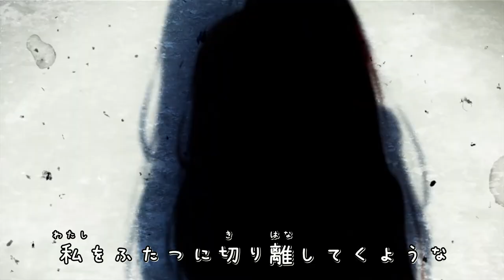クズの本懐 ED 平行線 AMV 人渣的本願 日文字幕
純屬推廣作品 有問題歡迎互相交流 ：)

日本漫畫家橫槍萌果（横槍メンゴ）創作的漫畫
作詞、作曲、主唱：Sayuri，編曲：カワイヒデヒロ
動畫製作公司：Lerche
以上資源來源：維基百科

版權聲明： 本頻道不握有任何動畫、音樂所有權，亦無任何營利，一切僅為推廣用途。喜歡的話可以購買正版來源